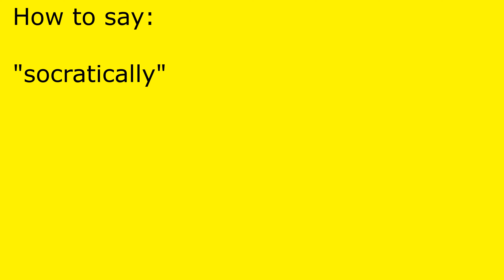How to pronounce socratically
socratically pronunciation.